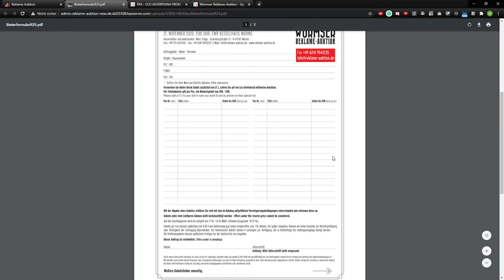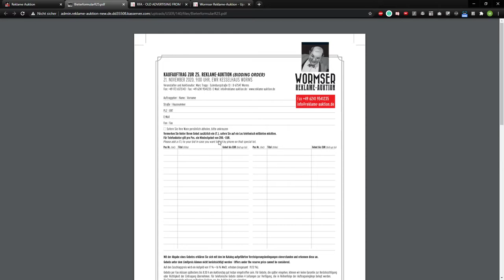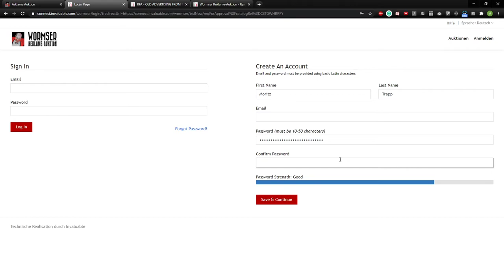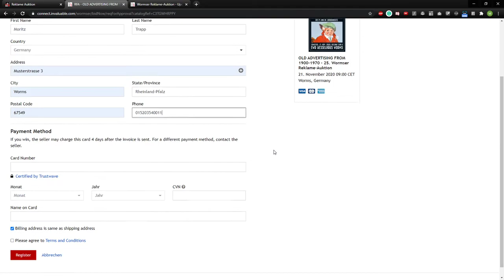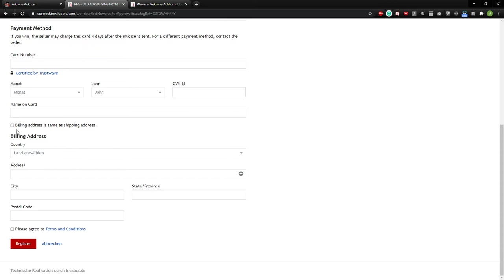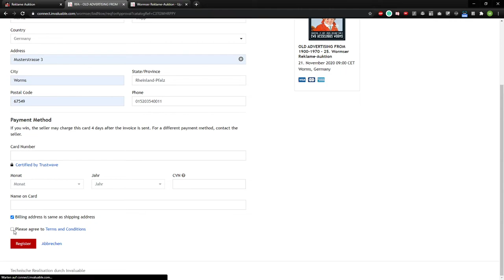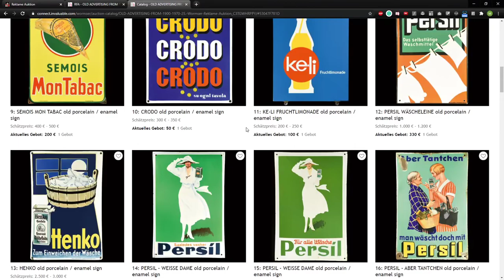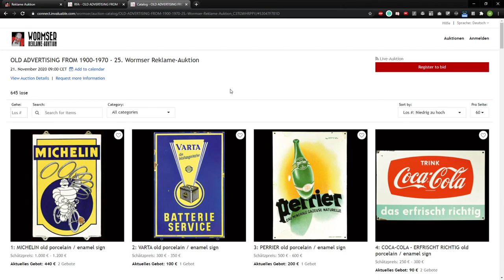Wie Melde ich mich zum Online-Bieten der Wormser Reklame-Auktion an?